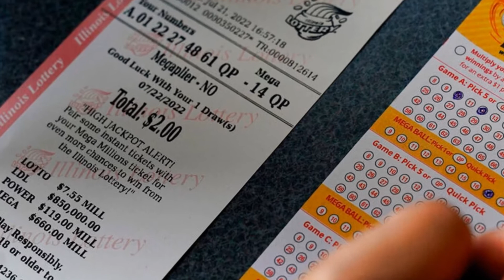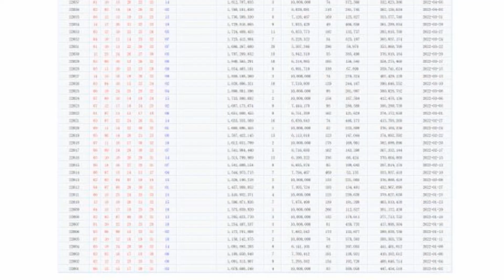彩票每期大奖为什么获奖注数不会出现大数字呢？🍉 Why won't there be a large number of winning bets in each lottery lottery?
Why won't there be a large number of winning bets in each lottery lottery?
Watch this video and you will understand!

彩票每期大奖为什么获奖注数不会出现大数字呢？
看了这个视频你就会明白！